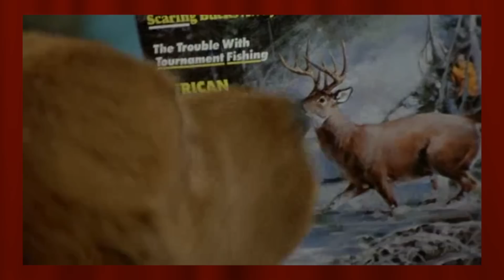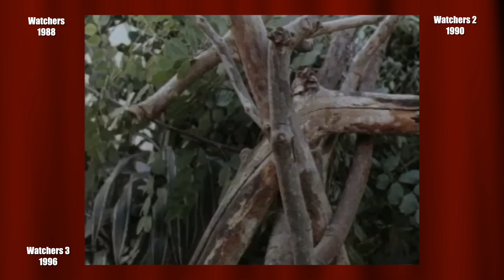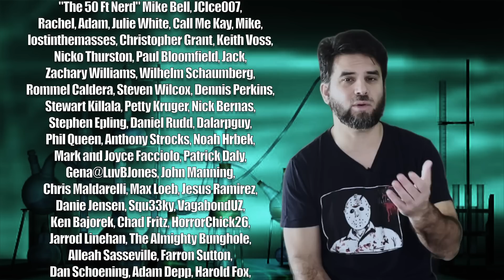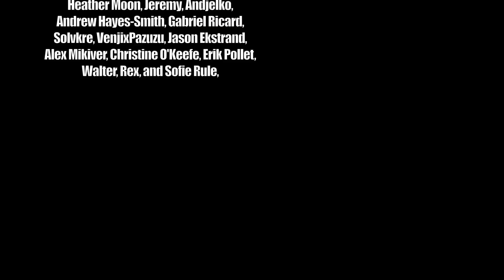Horror Timelines Episode 119 : Watchers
Join me as i check out the timeline and continuity of the cult classic, Watchers franchise